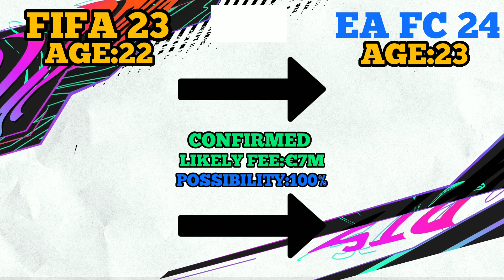FIFA 23 | NEW CONFIRMED TRANSFERS & RUMOURS! 💰 🔥 FT.POGBA,KANE,VLAHOVIĆ..ETC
FIFA 23 All New Confirmed Transfer And Rumours Winter 2023- Football! Ft.Pogba Vlahovic,Milinkovic Savic...etc

FIFA 23 the lastest Football News & Transfer News with confirmed transfers & rumours! With thier FIFA 23 Ratings predictions.Here we go Fabrizio Romano,Sky Sports!FIFA 23 UPGRADES & FIFA 23 DOWNGRADES And New FIFA 23 players with thier FIFA 23 Career Mode Age& Potential

Andry Santos
Alex Disasi
Jonathan Tah
Wilfred Zaha
Cristiano Ronaldo
Sergej Milinkovic Savic To Al Hilal
Youssef En- Nesyri To Juventus
Harvey Barnes To Newcastle United
Dusan Vlahovic To Psg
Scott Mctominay To Roma
Andry Santos To Barcelona
Joao Felix To Befica
Paul Pogba To Al Ittihad
Harry Kane To Bayern

Last Summer Transfers News & Football News